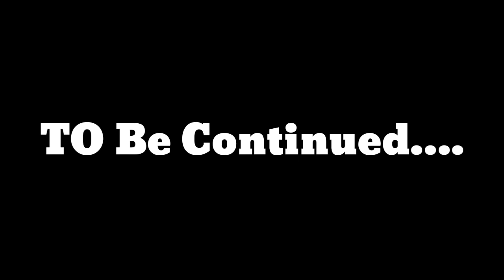Saraswati Puja मैं नारियल फोड़ना सुरु -//Selfie लेना खतम -// Sushant Vlogs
Hello Dosto Aaj Ki Video Main Aap logo  dekhiya Hamare Coaching Mai Puja Complete Hone Ke बाद का Scean -|| Janani Educational Institute Pipli -|| Puri -||  Odisha -||  Sushant Vlogs

❤I hope Aap ko this vlog Bahut Pasand Ayega
                       Support Me❤

 Hindi:-
     कृपिया Video अच्छे से देखिए और Or Feedback Jorur De Or Kese Laga Comment Jorur Kare.     ❤Thank You.❤